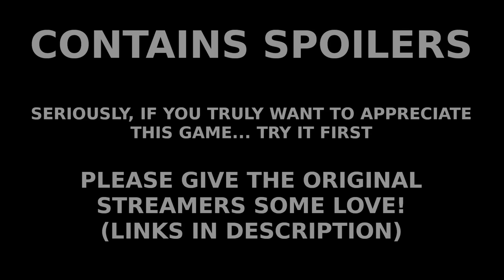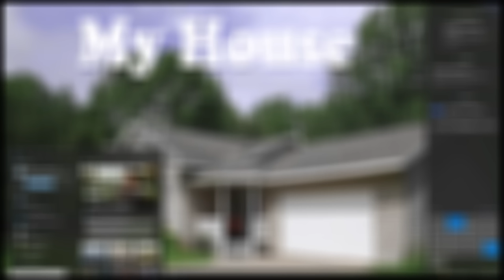People Flipping Out Over MyHouse.wad Part 2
Give the original streamers some love :)